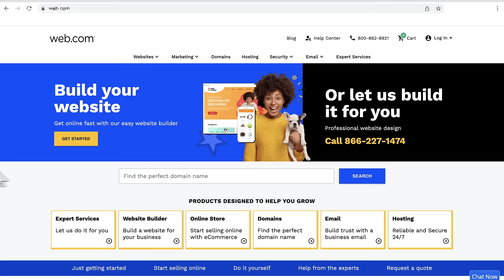Start Your Online Store Easily | Web.com eCommerce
If you’re thinking about starting an online store, now is the time! Visit Web.com and explore our suite of robust eCommerce features.

From an intuitive drag-and-drop DIY store builder to simple shipping solutions, we have everything you need to easily sell online. Keep your store running smoothly with simple shipping solutions that allow you to get your products out the door quickly. Your business will grow with features like marketplace selling – where you can sell on platforms like Amazon, Etsy, eBay, and more.

What are you waiting for? Visit Web.com and start selling online today.